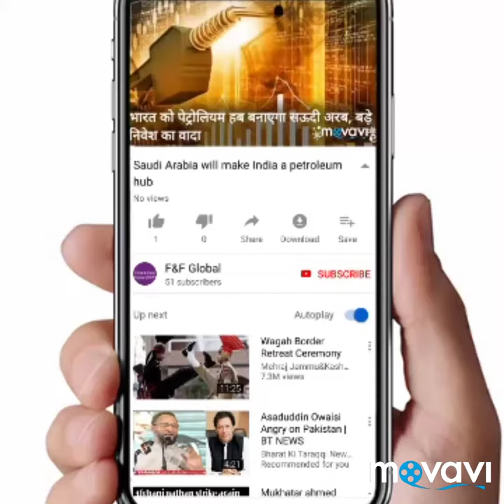Yuvraj singh wife Hazel celebrates his birthday